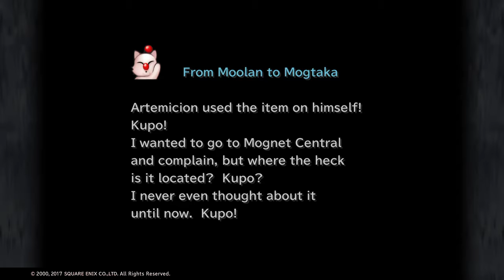Let‘s play FFIX Part 145: More Mount Gulug